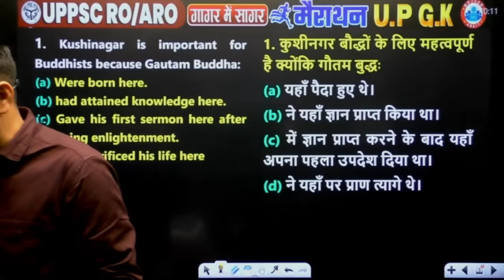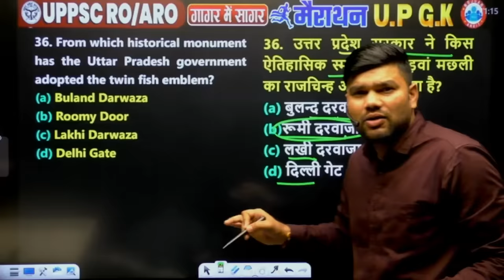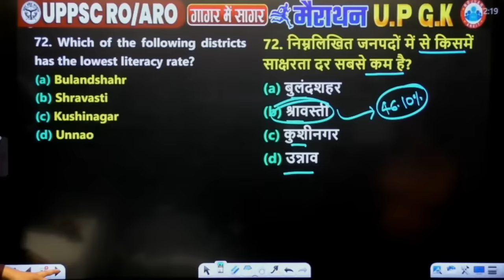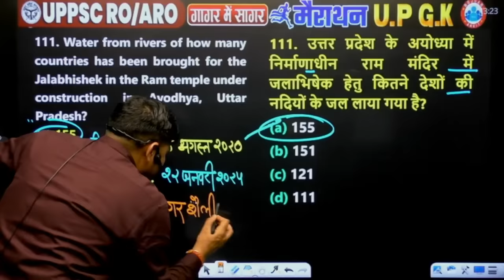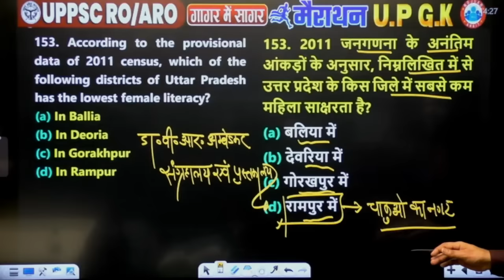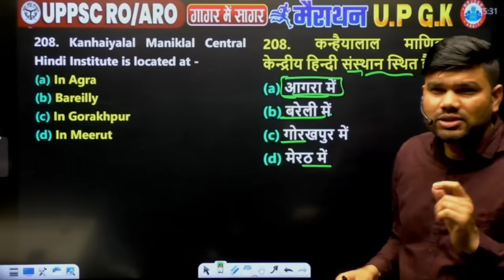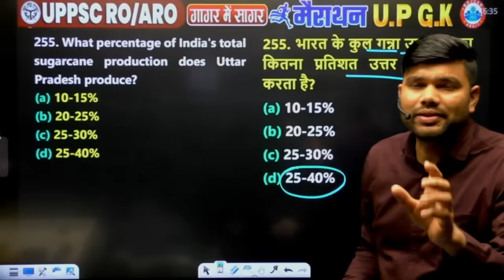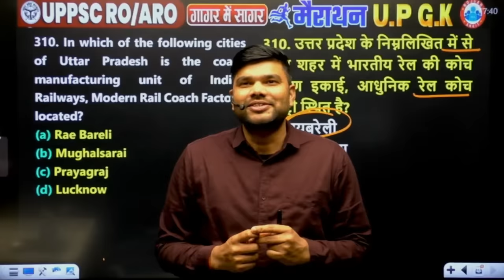UPPSC RO ARO UP GK Marathon | UP GK गागर में सागर, UP GK Marathon For RO ARO By Keshpal Sir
UPPSC RO ARO Exam 2023 | UPPSC RO ARO UP GK Marathon | UP GK गागर में सागर, UP GK Marathon For RO ARO By Keshpal Sir
Helpline number :-
➤आप हमें व्हाट्सएप भी कर सकते हैं।